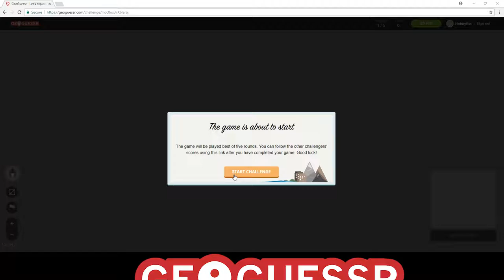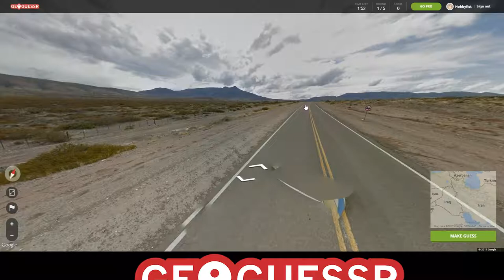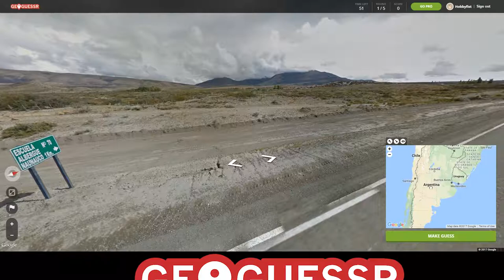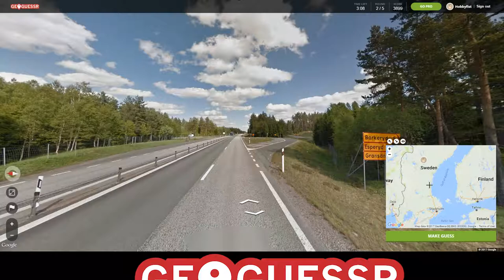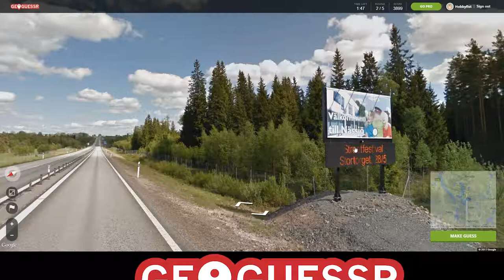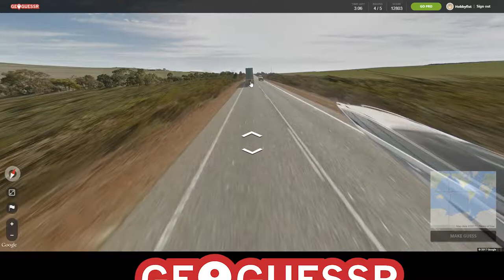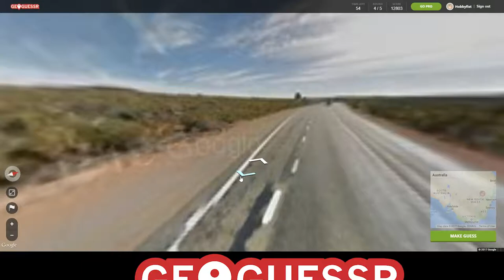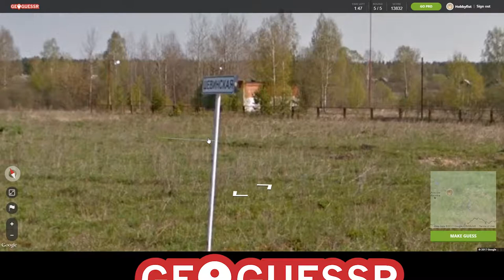HOBBYFIST Geoguessr - [Part 10] Sure we in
Lost in thought.